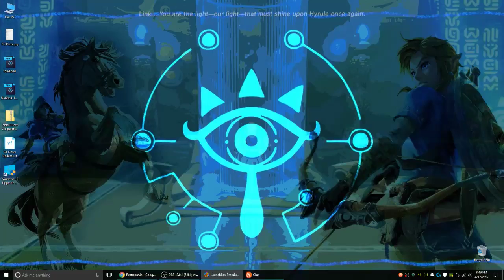Super Mario World on Dolphin (April 2017)